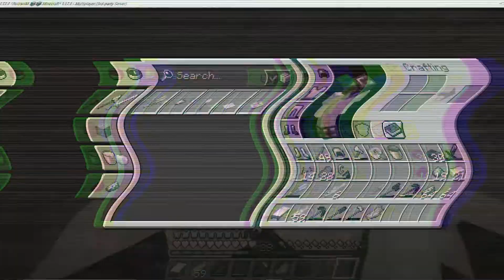Hardcore Episode 9: The End is Here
We almost hit double digits but the man went and dragged us down to drown our dreams.